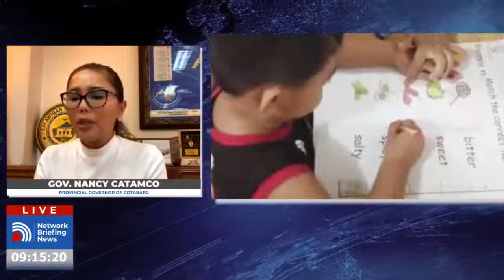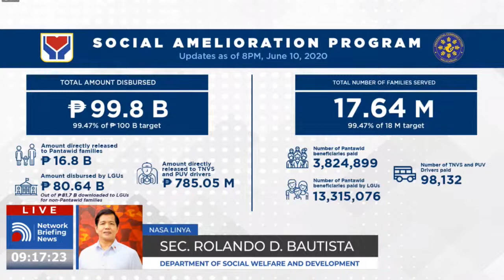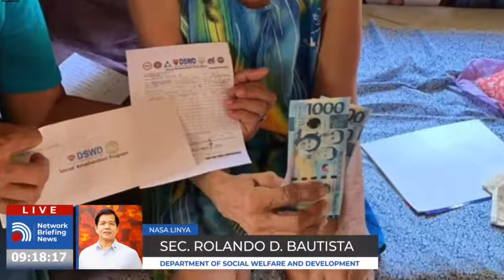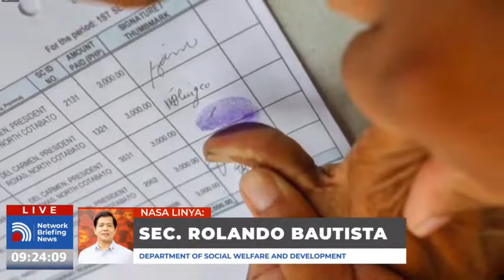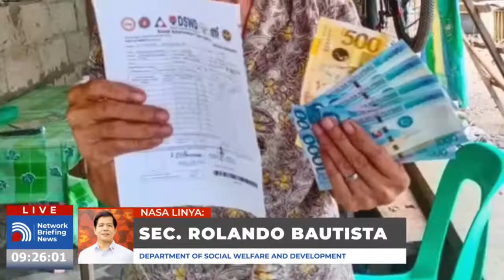LagingHandaNetworkBriefing | June 11, 2020 Kasama si Secretary Martin Andanar